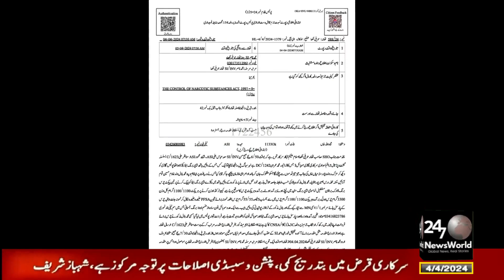حویلی لکھا پولیس کی بڑی کاروائی، بدنام زمانہ منشیات فروش گرفتار کرلیا 3300 گرام چرس برآمد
حویلی لکھا  پولیس کی بڑی کاروائی،  بدنام زمانہ منشیات فروش گرفتار کرلیا ۔
حویلی لکھا منشیات فروش، بلال عرف بلالی ڈاکو کے قبضہ سے 3300 گرام چرس برآمد کر کے